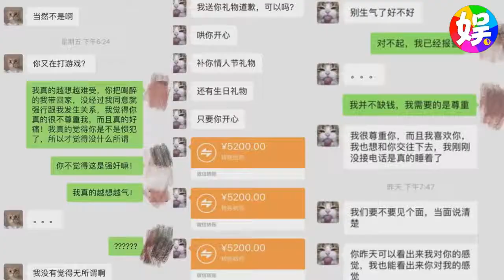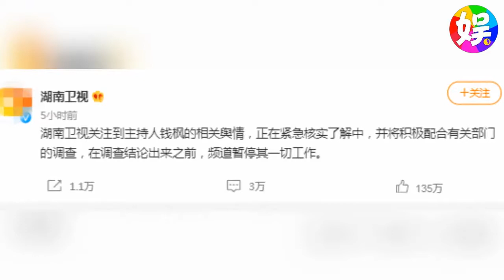钱枫事件女主公布监控视频 女方疑醉酒神志不清 被钱枫拖着走